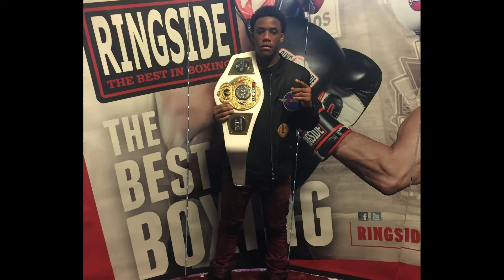Colton and Tyree music video